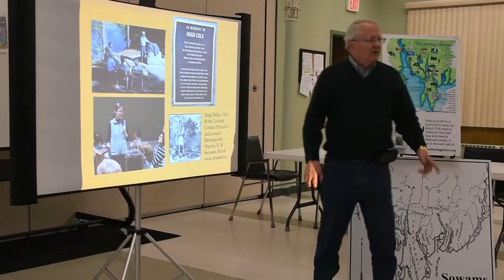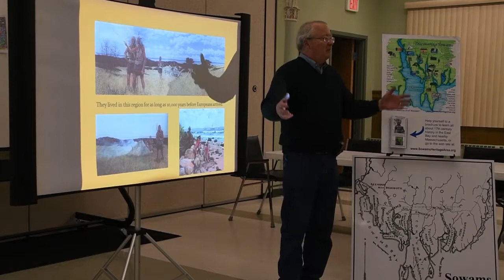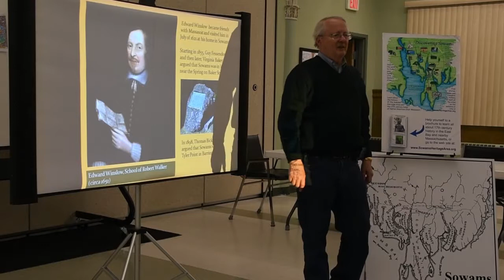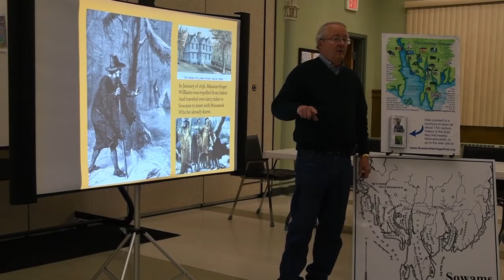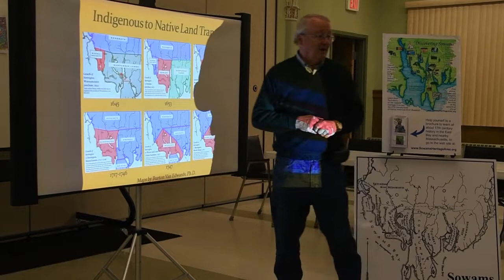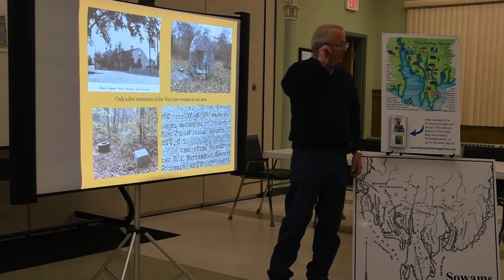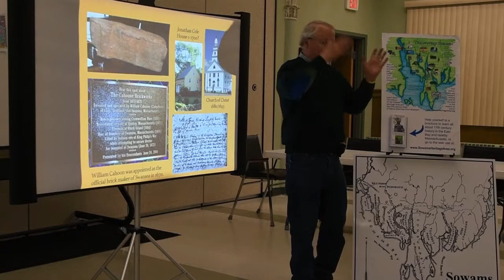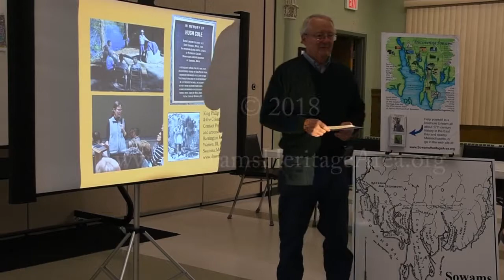Sowams Heritage Area Presentation to the Swansea Historical Society October 23, 2018